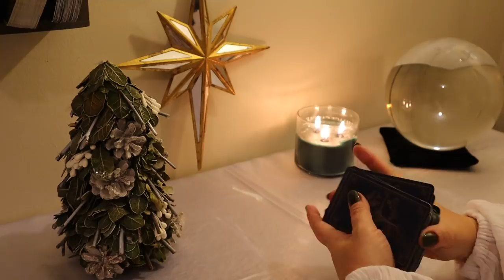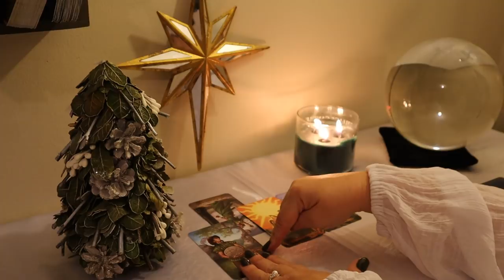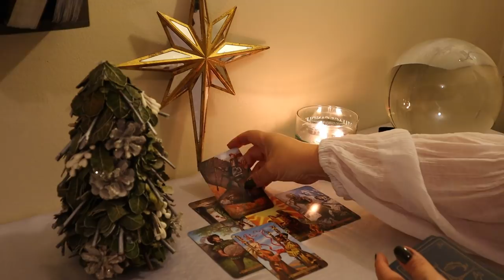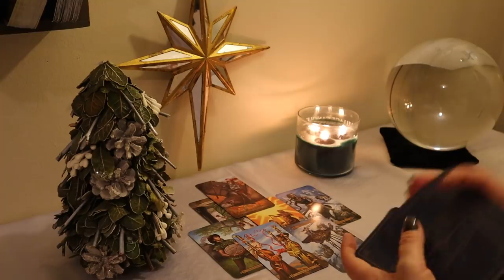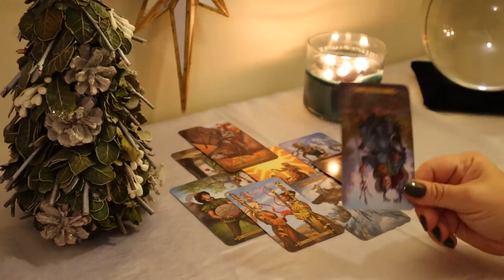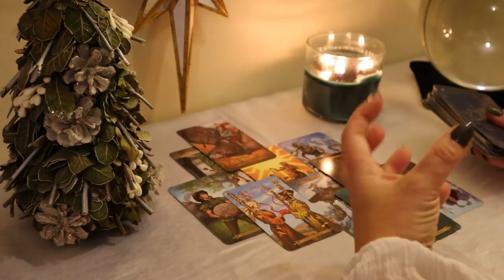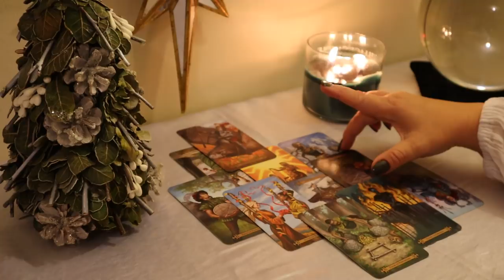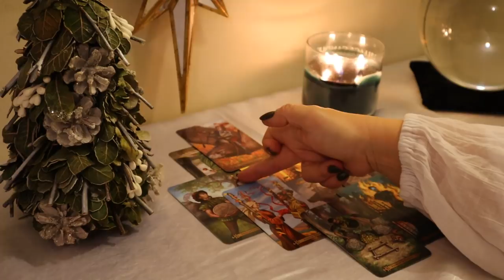The Daily Vibe...Two Choices...Freedom or Prison? Daily Tarot Reading